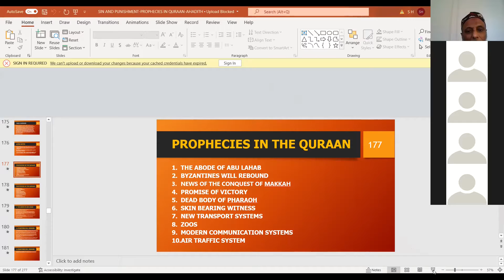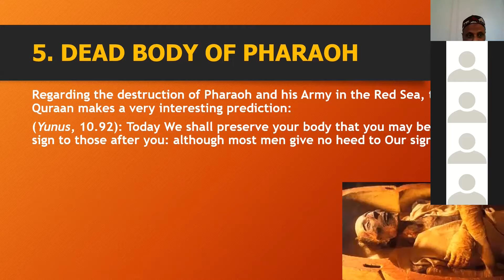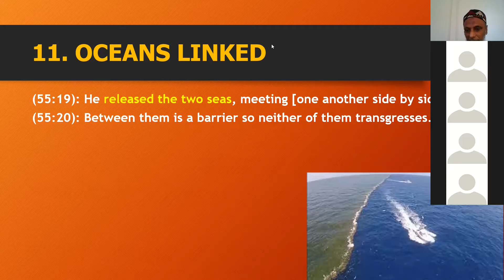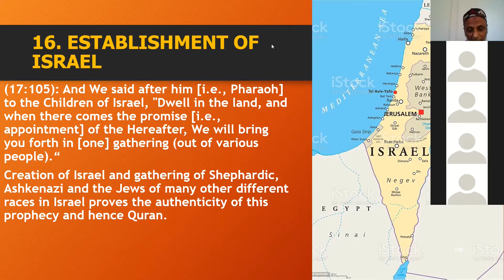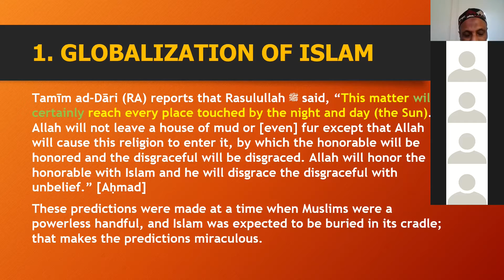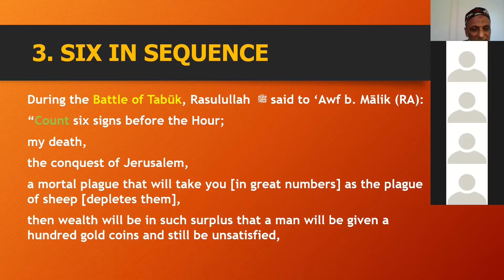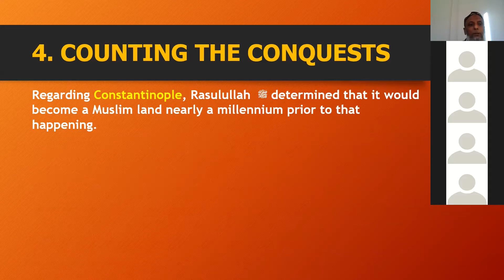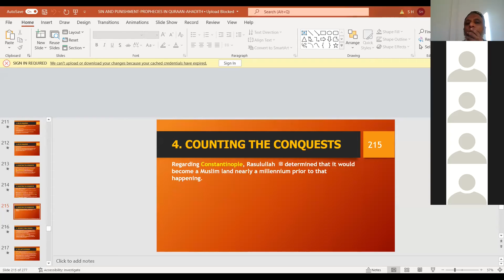Summary of Fulfilled Prophecies in Quraan and Ahadith—Part 1: January 16, 2022